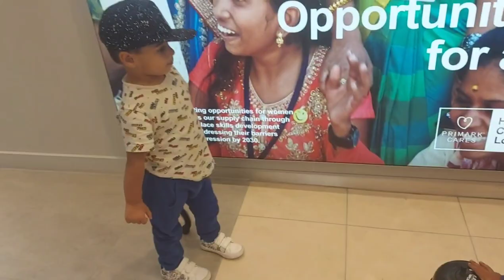GB broke Henry in Mall